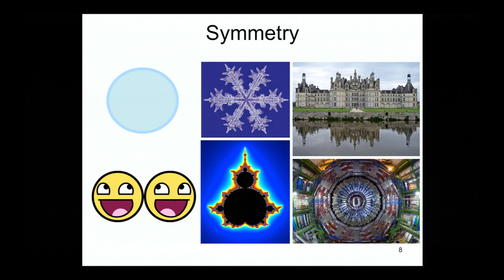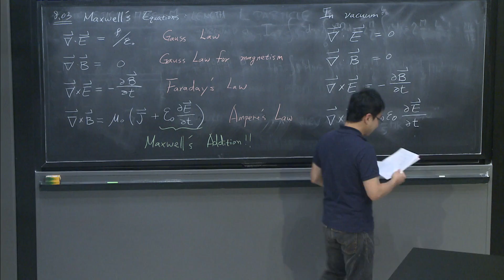Using Humor to Enhance Learning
MIT 8.03SC Physics III: Vibrations and Waves, Fall 2016
Instructor: Yen-Jie Lee

In this video, Yen-Jie Lee shares how he uses humor to help students attend to the lecture and to feel comfortable asking questions.